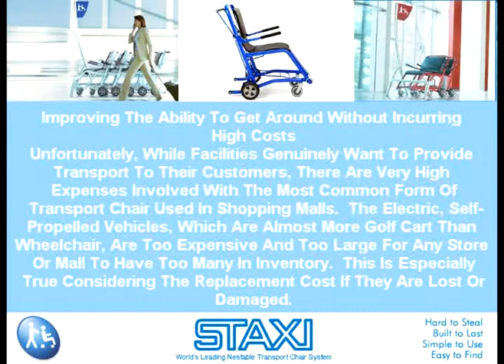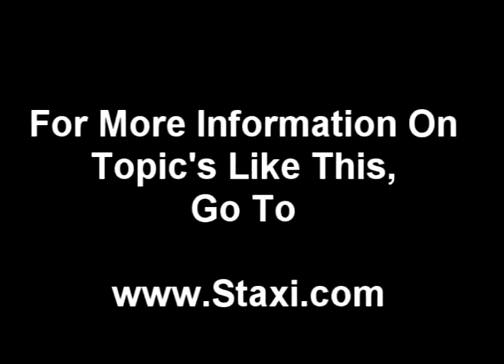Transport Wheelchair | Mall Wheelchair Rental Enhances the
Karyn Mullen Presents Transport Wheel Chair And Patient Transportation With Today's Topic, "Mall Wheelchair Rental Enhances the Shopping Experience."